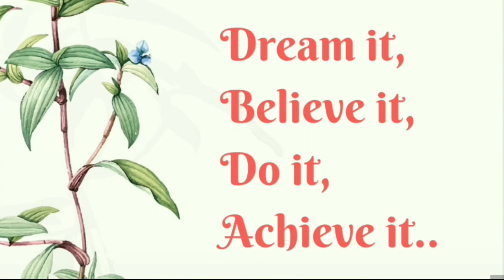#17- Slope/ Curvature of Indifference Curve, IGNOU, MEC-101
In this video you will learn "Concept of IC, properties of Indifference Curve and Slope/ Curvature of Indifference Curve".
This video will help to understand the concept of slope or curvature of Indifference Curve.

I have tried to make it clear in very simple words with examples.